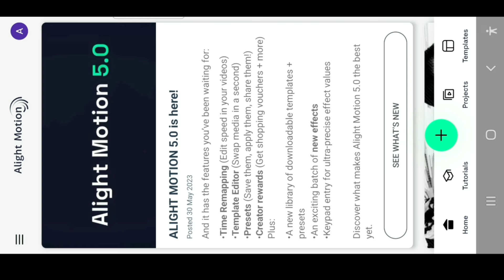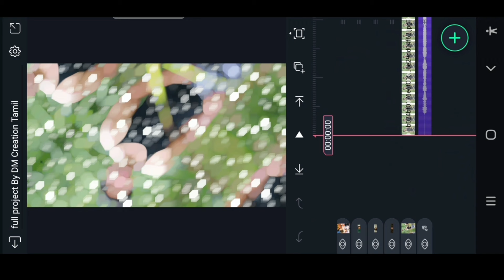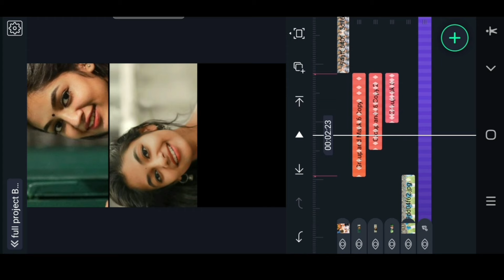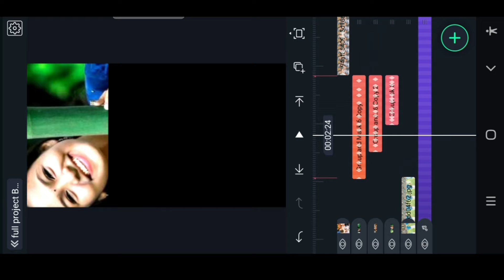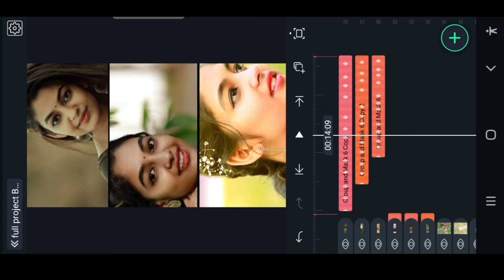💞insta Trending Video Editing in Alight Motion Instagram Reels Video Editing